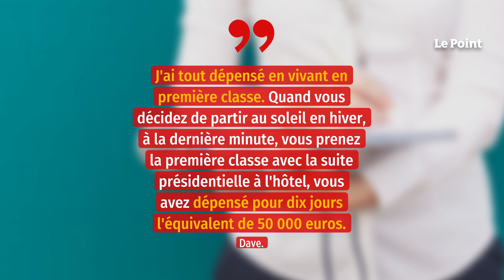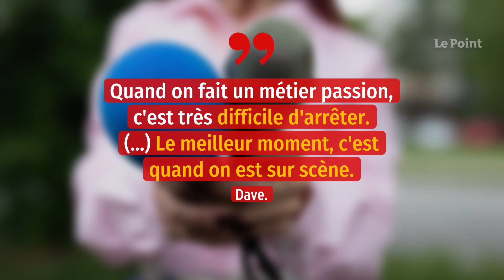Dave obligé de travailler car il n’a mis « aucun argent de côté »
Encore une célébrité qui a des problèmes de fin de mois… Dans une interview accordée au magazine Nous deux, le chanteur Dave explique qu'il n'est pas près de tirer sa révérence. « Un chanteur qui prend sa retraite, ça n'existe pas. Globalement, il n'y a pas de retraite pour les artistes, explique-t-il. Pour vous dire la vérité, la plupart des artistes de variété n'ont pas eu de fiches de paie jusque dans les années 1990. Je n'ai mis aucun argent de côté pour la retraite. Il faut donc que je continue à travailler. » Il n'avance aucun chiffre mais donne tout de même une idée de ce qu'il touche finalement : « J'ai une amie hôtesse de l'air dont la pension de retraite est exactement le double de la mienne. » Dave a pourtant gagné de l'argent, il ne s'en est jamais caché. Il y a deux ans, sur le plateau de Non Stop People, il reconnaissait avoir touché le jackpot dans les années 1970, avec les tubes « Vanina », « Mon cœur est malade » ou encore « Du côté de chez Swann », enchaînant tournées et enregistrements…